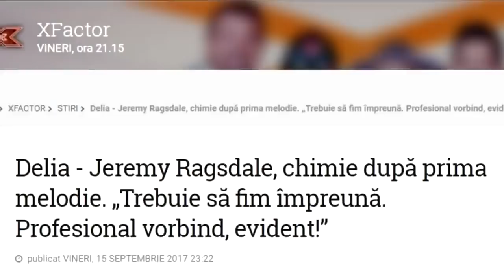UN AMERICAN LA X FACTOR ROMANIA (Jeremy Ragsdale)